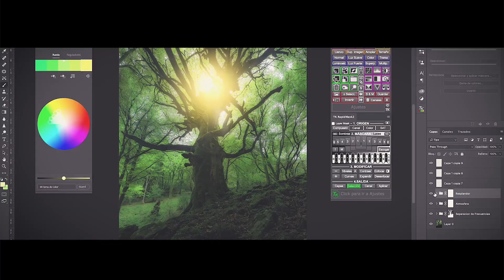Fotografía Sin Límites: El proyecto formativo del año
Hoy tengo el placer de anunciar el nacimiento de FOTOGRAFÍA SIN LÍMITES.

Un auténtico documental donde 6 fotógrafos te contamos absolutamente todo lo que sabemos.

Material inédito en español:
► 6 Fotógrafos
► 8 Fotografías
► Desde la planificación
► Hasta el Procesado
► Sin trucos
► Sin Secretos.

FOTOGRAFÍA SIN LÍMITES